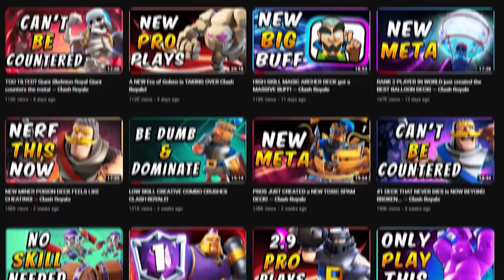MONK just got a MASSIVE BUFF!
Monk just got a Massive Buff | SirTagCR - Clash Royale

Venture into the strategic realm of Clash Royale gameplay, focusing on a new formidable addition to the arena: the newly buffed Monk. This session delves into the art of mastering the Monk deck, a composition that leverages the Monk's versatility and synergistic potential with multiple offensive threats, including the Mortar, mother witch, and evolved Wall Breakers. Discover the keys to assembling the best Monk deck, a blend that capitalizes on the Monk's unique abilities to control the battlefield, support pushes, and defend against incoming threats. Whether you're adjusting your playstyle to incorporate the Monk or aiming to build a strategy around this dynamic card, this guide provides a comprehensive look at maximizing its impact. Learn how to deploy the Monk effectively, using his bounce-back ability and combat prowess to shift the tide of battle. Dive into the nuances of the Monk Mortar deck, a strategy that combines the defensive and offensive capabilities of the Mortar with the Monk's ability to sustain and protect your troops. Explore the innovative Monk evolved Wall Breakers deck, a setup that enhances the explosive potential of Wall Breakers with the Monk's supportive abilities, creating unexpected and devastating pushes. This session covers everything from timing your Monk's deployment to optimizing your card cycle for continuous pressure and defense. Prepare to enhance your Clash Royale gameplay with in-depth strategies and insights into the Monk deck. Whether you're seeking to climb the ranks or simply elevate your understanding of the game's mechanics, this session promises to equip you with the knowledge and tactics needed to master the Monk and navigate the complexities of Clash Royale's ever-evolving meta.

- typically before 1 PM ET. Would love to see you there :D

My Partners:
▶ Set yourself apart from the rest, check out Samsung Galaxy: ▶ Set yourself apart from the rest, check out Samsung Galaxy